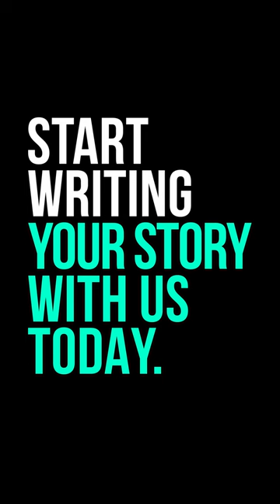BSc (Hons) Professional Policing | Major Incident | University of Cumbria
Are you looking to making a difference in the rapidly evolving world of policing? This course will allow you to delve deeply into the justice system, different types of crimes and teach you how to make effective and dynamic decisions.

You’ll develop a firm foundation in the theory and practice of policing, while strengthening your skill set through supporting disciplines, such as criminology, the application of ethics and the interpretation of legislation and procedure.

This programme delivers a curriculum set by The College of Policing, so you can be sure your learning will be of the highest calibre. Our dedicated and enthusiastic team come from a wide range of policing backgrounds, and their extensive knowledge is complemented by guest speakers from a variety of policing and criminal justice roles. Our licensed ‘pre-join’ degree is the go-to course to get you off to the best possible start in your policing career.